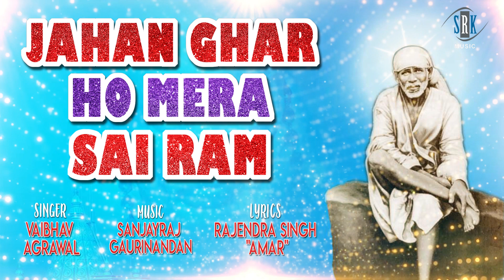Jahan Ghar Ho Mera Sai Ram | Vaibhav Agrawal | साई भजन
Song : Jahan Ghar Ho Mera Sai Ram
Singer : Vaibhav Agrawal
Album : Sai Utsav
Lyrics :  Rajendra Singh "Amar"
Music on : SRK MUSIC